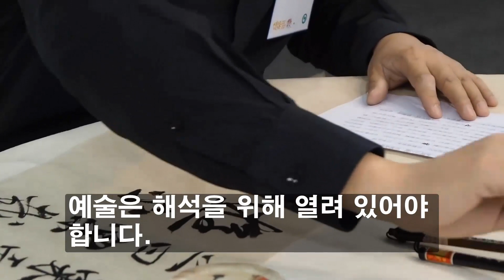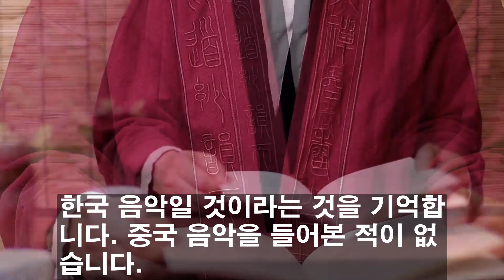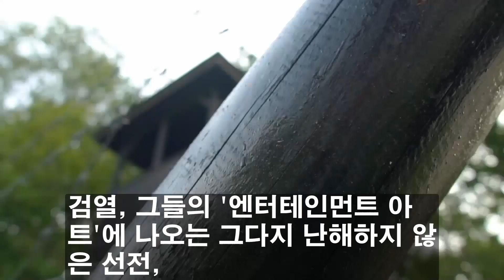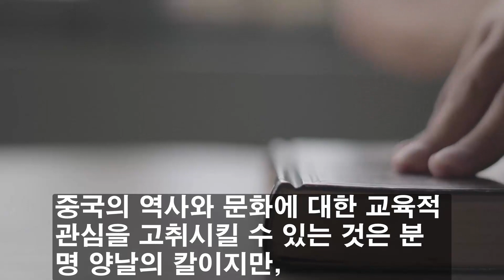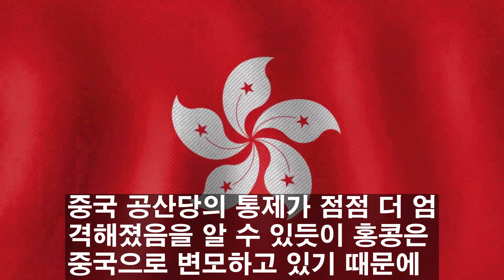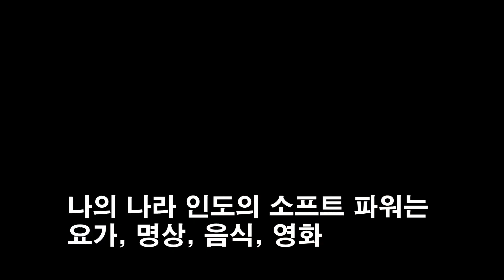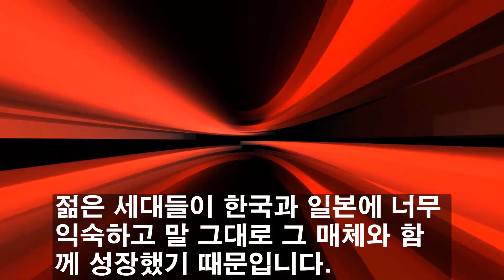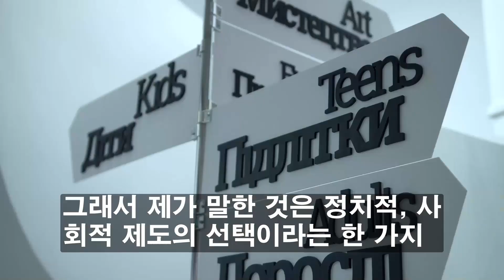[중국디아스포라반응] 중국은 덩치큰 북한에 머물것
다른 문화의 영향을 받기를 거부하면서도 자국의 문화가 다른 문화에 영향을 미치기를 원한다면, 이것은 위선과 이중 잣대